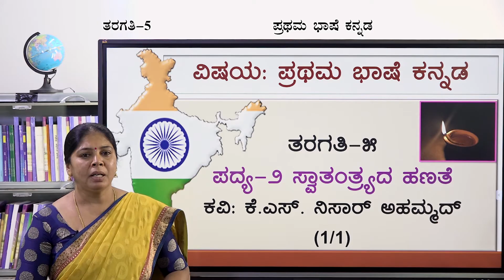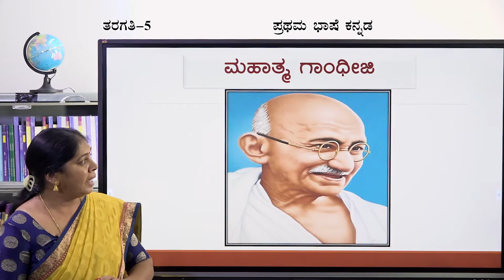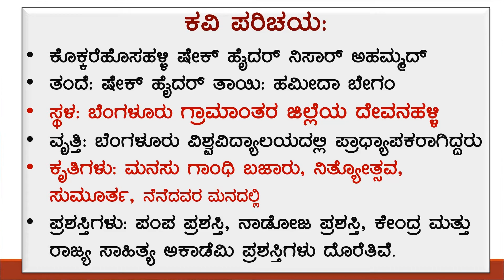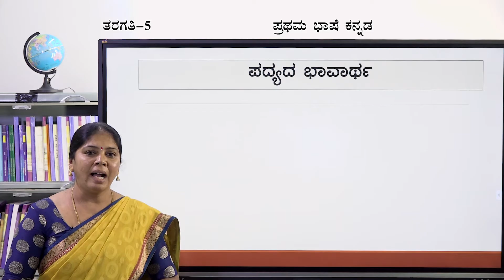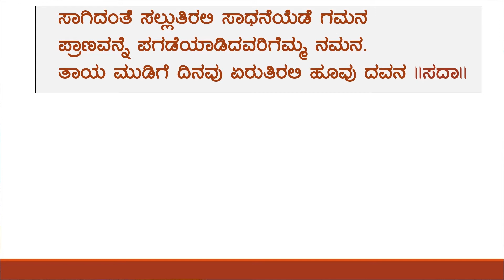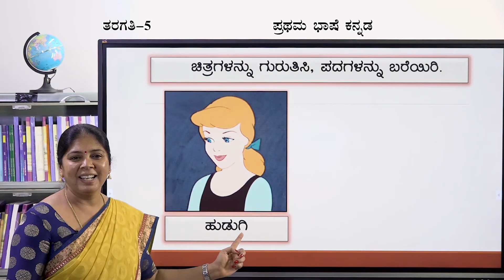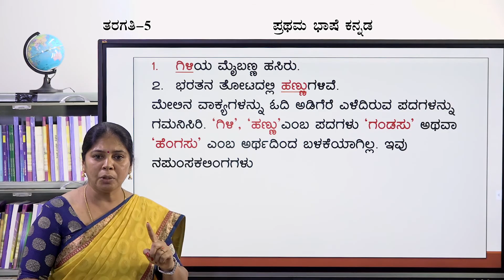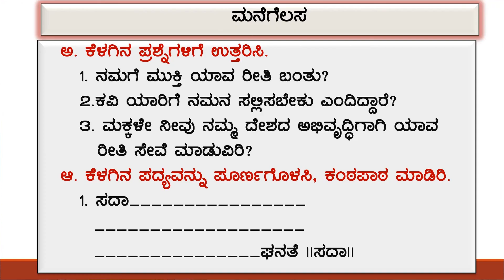Samveda - 5th - Kannada - Swatantrada Hanate - Day 27